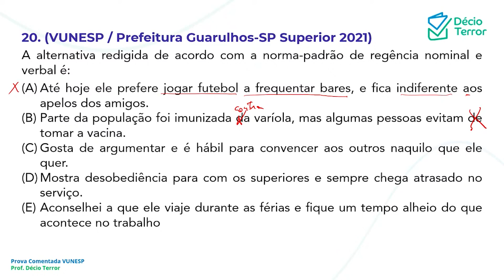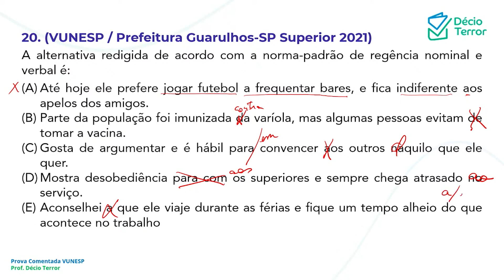Português VUNESP Prefeitura de Guarulhos 2021 Questão 20 Sistema de Questões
(VUNESP / Prefeitura Guarulhos-SP Superior 2021)
A alternativa redigida de acordo com a norma-padrão de regência nominal e verbal é:
(A) Até hoje ele prefere jogar futebol a frequentar bares, e fica indiferente aos apelos dos amigos.
(B) Parte da população foi imunizada contra a varíola, mas algumas pessoas evitam tomar a vacina.
(C) Gosta de argumentar e é hábil para/em convencer os outros daquilo que ele quer.
(D) Mostra desobediência aos superiores e sempre chega atrasado ao serviço.
(E) Aconselhei que ele viaje durante as férias e fique um tempo alheio a/do que acontece no trabalho
Gabarito: A